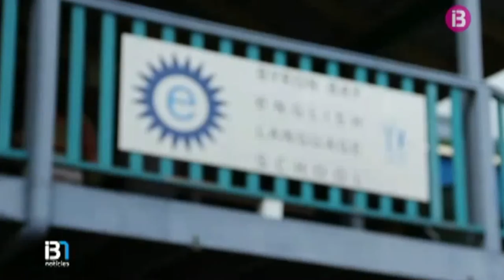Se duplica el número de emigrantes baleares en Australia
El 26/06/2016 en el telenoticias de la cadena pública IB3, hablaron  del crecimiento de la emigración de baleares a Australia y entrevistaron a dos estudiantes de AUssieYouTOO.

IB3 es la cadena pública perteneciente al grupo Ens Públic de Radiotelevisió de les Illes Balears (EPRTVIB), dedicada a la producción y emisión de televisión.